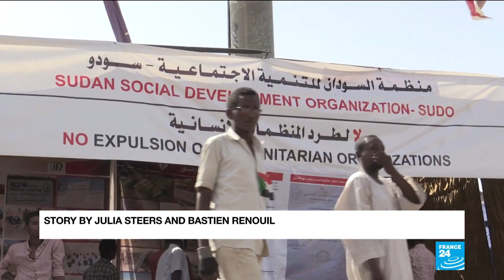Darfurians join million strong march in Sudan as tensions rise between army and opposition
Protests continue outside the military headquarters in Khartoum as the army and protest leaders have still not agreed on the composition of a new council. Protest leaders have called for a million strong march today, among whom are people from Darfur.